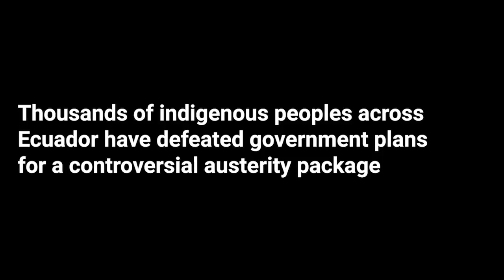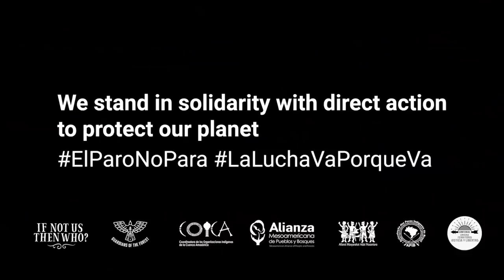Ecuadorian Indigenous Strength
For 12 days demonstrators across the country gathered in Quito against the cut in fuel subsidies. Indigenous activists from the Andes and the Amazon descended in their thousands.
Demonstrations turned violent and at least eight people were killed including indigenous leader Inocencio Tucumbi.

Ecuador’s president Lenín Moreno, yielded to demands showing the strength of indigenous movement in the country.

October 2019
Footage from CONAIE